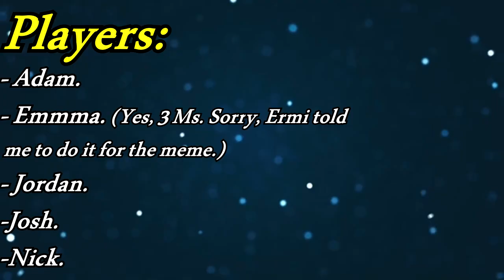Yo, We Playin: League of Legends (AR URF) (Episode 6)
My original description was too inappropriate given the lane match up.